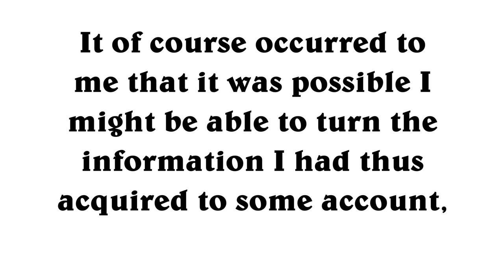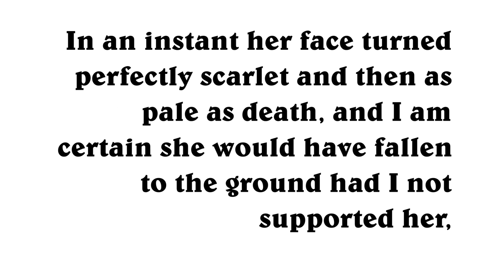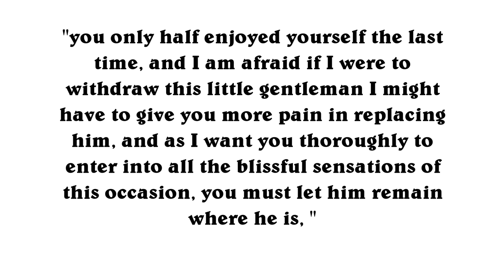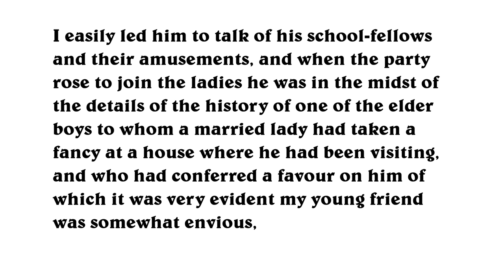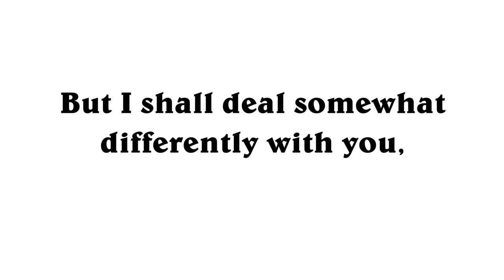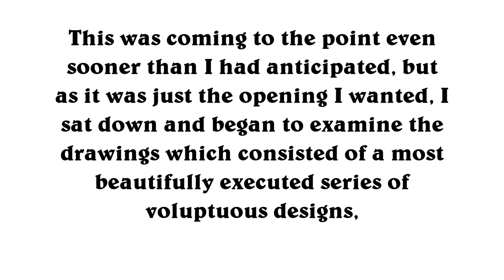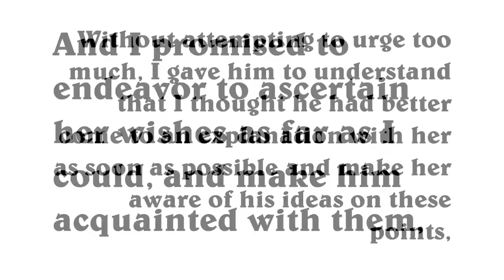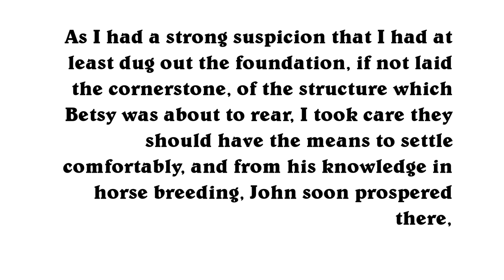Laura Middleton; Her Brother and her Lover, by Anonymous PG28522